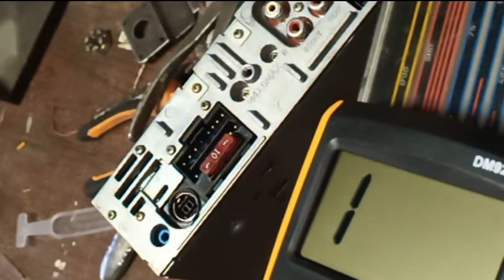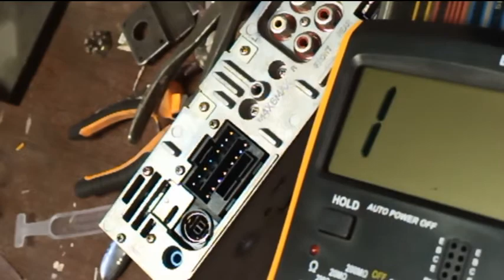Минидисковая автомагнитола SONY model MDX-C8000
Ищем куда подавать  питание